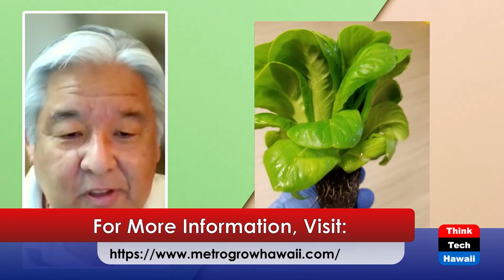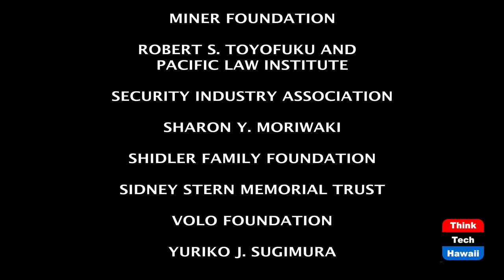MetroGrow Hawaii, Indoor Hydroponics (Taking your Health Back)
Fresh, Nutritious and Clean Local Produce.  The host for this episode is Wendy Loh.  The guest for this episode is Kerry Kakazu.

How Hawaii’s first vertical farm is utilizing agricultural technology to produce healthy greens for sale to restaurants and consumers.